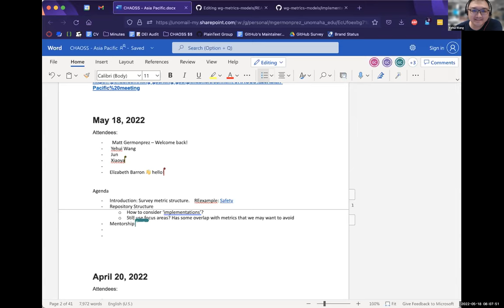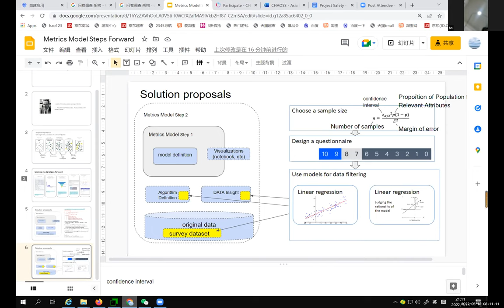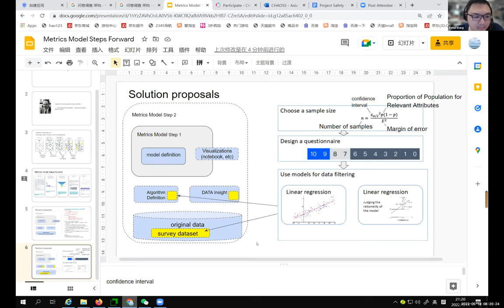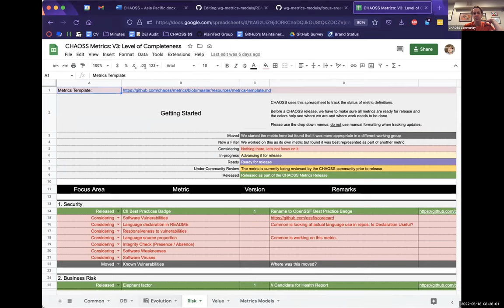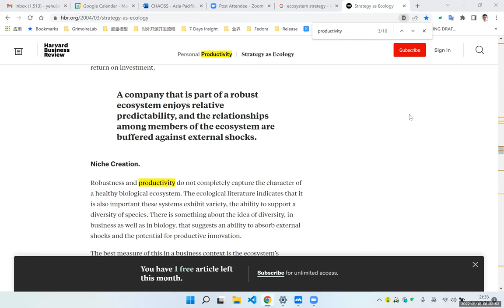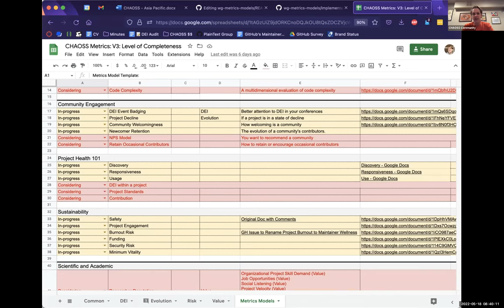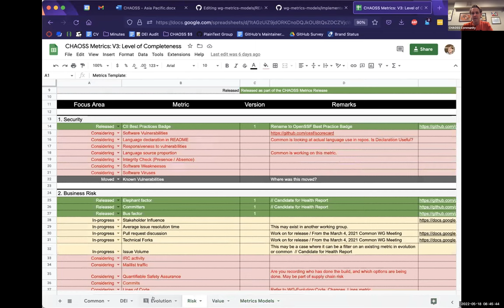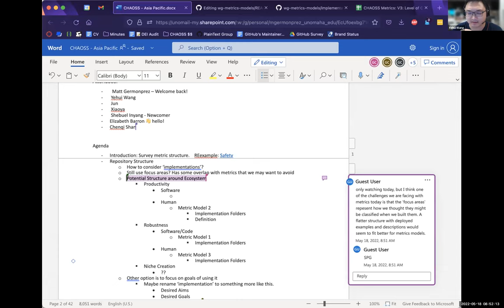CHAOSS Asia-Pacific Community Call 5/18/22